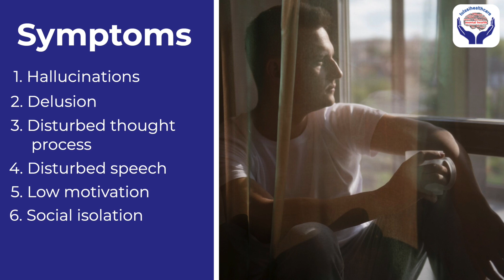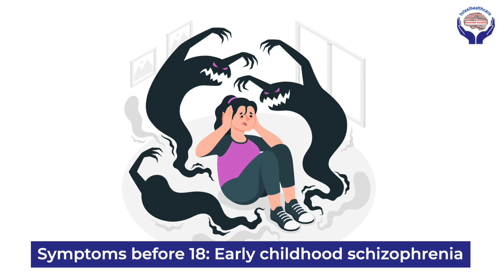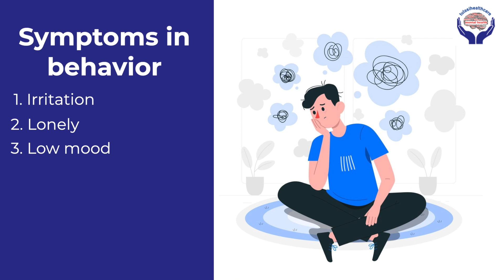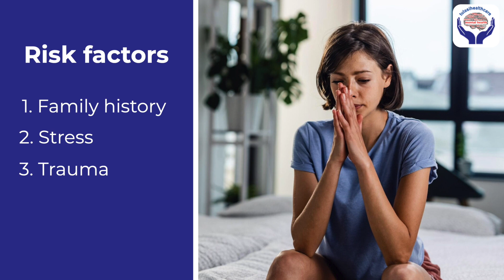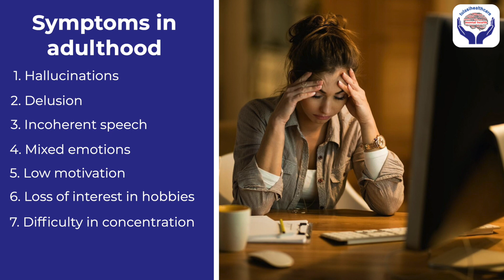Symptoms of Schizophrenia in Children | Signs and Diagnosis of Schizophrenia | Tulasi Healthcare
In this enlightening video, Tulasi Healthcare explores the signs and symptoms of childhood schizophrenia, helping parents, caregivers, and educators identify and support affected children.

OCD का सबसे अच्छा इलाज क्या है? Best treatment for OCD | RTMS And ERP treatment for OCD in Hindi

Treatment
✅  Tobacco De-Addiction
✅  Cocaine De-Addiction
✅  Schizophrenia Treatment
✅  Marijuana De-Addiction
✅  Dual Diagnosis
✅  CBT Behavioural Therapy
✅  Alcohol De-Addiction
✅  Dementia Treatment